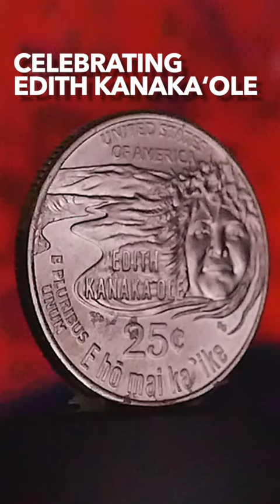Celebrating Edith Kanakaʻole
Celebrating the iconic cultural practitioner’s legacy